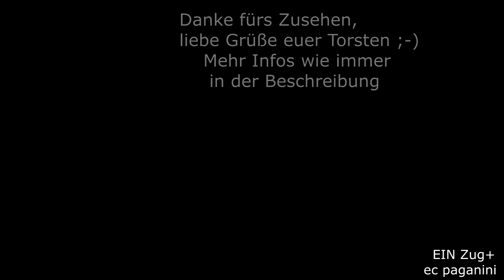115 448 muss sich nicht beeilen- das 420 Doppel holt sie sowieso nicht mehr ein am IC 185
Die Gäubahn war zu Anfang der "10er" Jahre ein Paradies für Museumsbahner, denn die Deutsche Bahn schickte ihre ältesten Fahrzeuge ins Rennen, was die Traktion betraf. Ich war auch vor Ort und wollte die 115 448, ihres Zeichens "Bügelfalte" 110.3 und bei DB Fernverkehr untergekommen (weshalb sie überhaupt von 110 in 115 umgezeichnet wurde). Auf der Gäubahn leisteten die alten Einheitselloks wertvolle Dienste, denn sie konnten die schnelleren 101 und 120 für wichtigere Aufgaben freistellen. Heute ist sowas nicht mehr vorstellbar, wo sogar 101 verschrottet werden...
Anfang 2012 habe ich die Aufnahmen angefertigt, ein 420 fährt zum Flughafen als S 2. Die 115 448 zieht IC 185 und nimmt ohnehin einen anderen Weg, denn sie fährt weiter zur Gäubahn, während der ET 420 in Rohr zum Flughafen "abbiegt".
Die Lok hatte noch einige Jahre bei DB Fernverkehr in Diensten gestanden, bis sie schließlich Ende 2018 mit einem PbZ von Stuttgart nach München ihre letzte Leistung fuhr und im neuen Jahr 2019 zur Abstellung nach Leipzig Engelsdorf gebracht wurde, wo sie auch z-gestellt wurde.
Doch ihr Leben scheint nicht zu Ende zu sein, denn TRI erwarb die Lok ein Jahr später im Januar 2020.
Viel Spaß mit den Erinnerungen, liebe Grüße euer Torsten
01042012